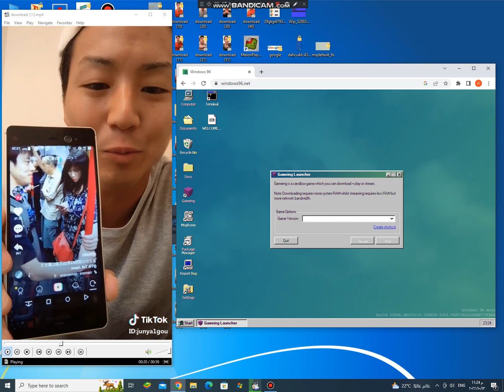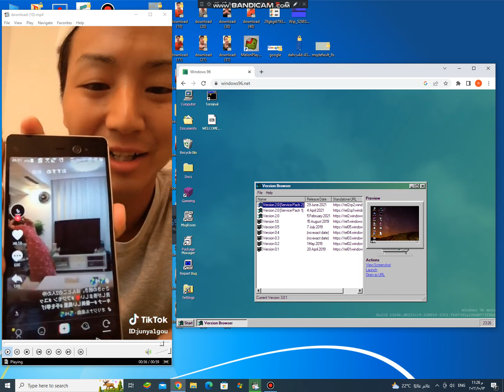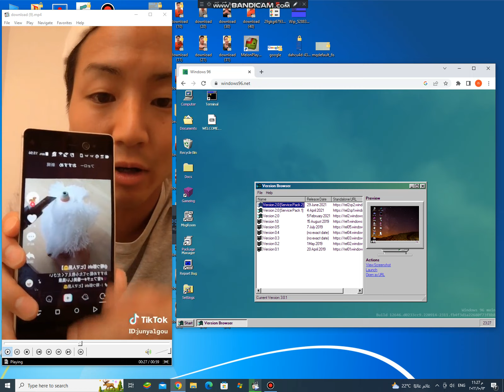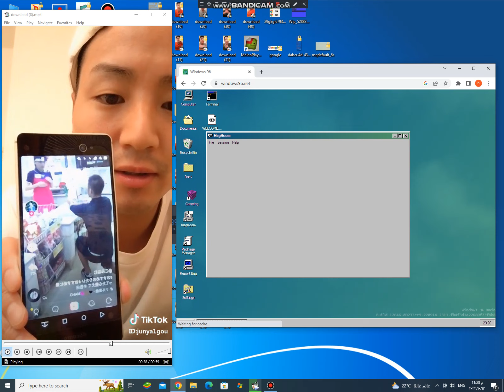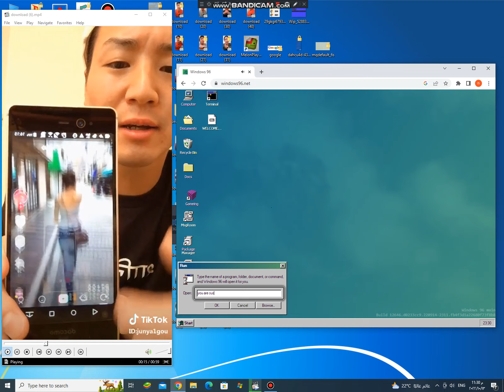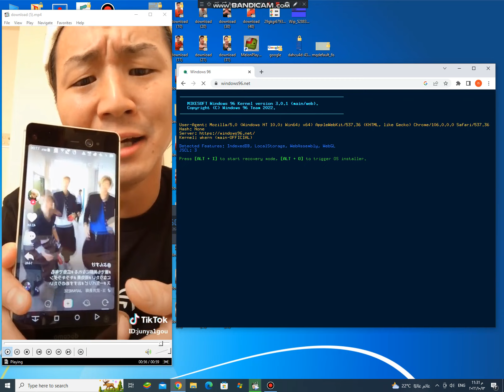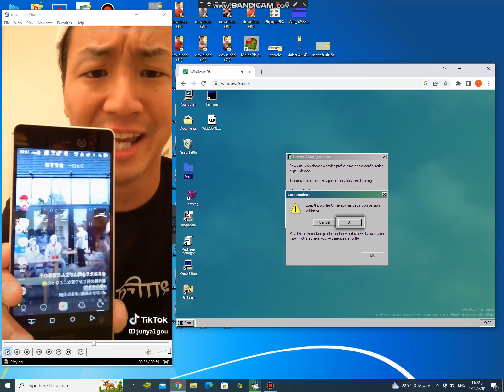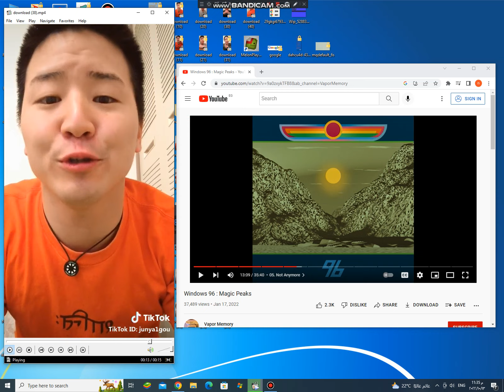junya windows 96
you are an idiot get sus